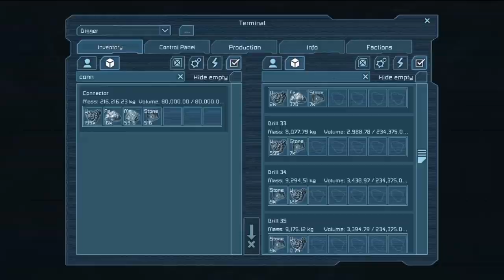Idiot in Space - S2E03 - Military Transport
This episode starts like normal with me building a giant drilling ship, but ends up with us defeating the boss of Space Engineers and capturing a Military Transport.  OK, so we cheated and captured one that had wrecked, but that didn't stop DW from dying so many times.